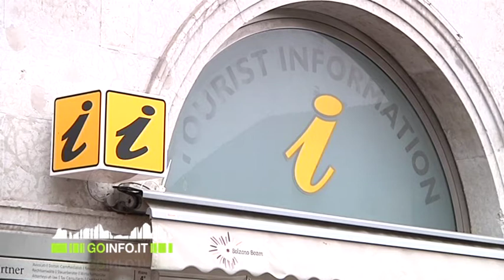A Ferragosto tutti a Bolzano